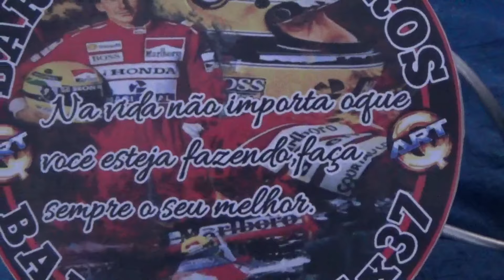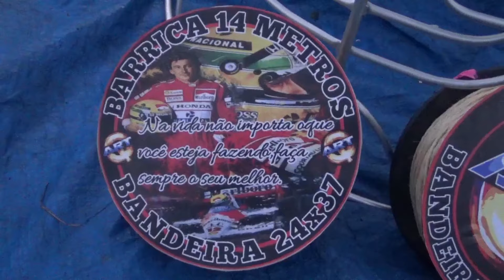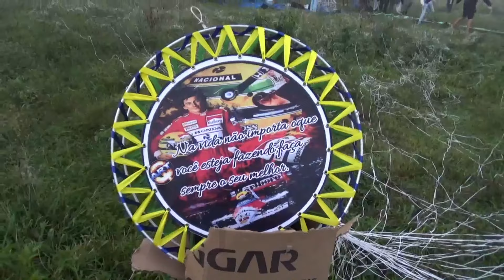BARRICA DE 14 Q. ART